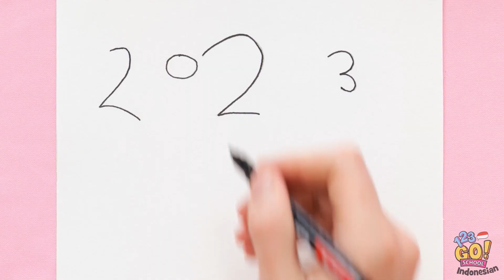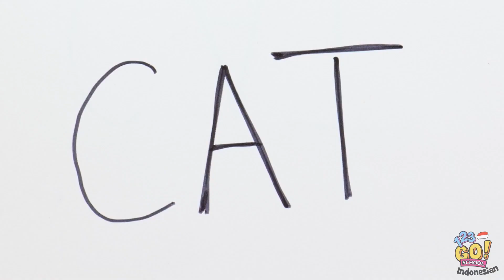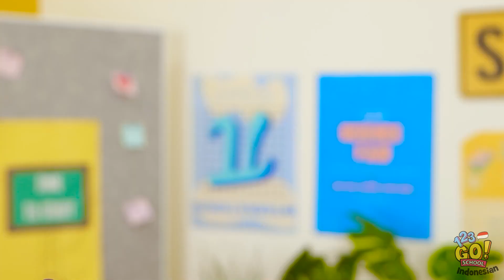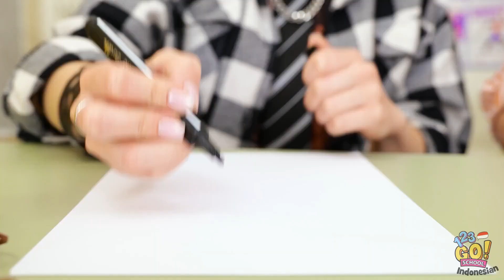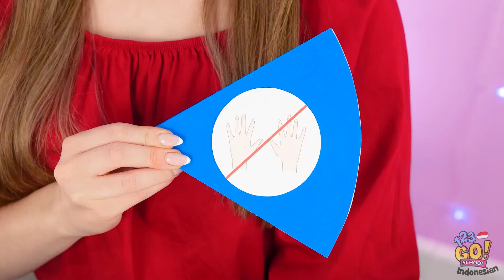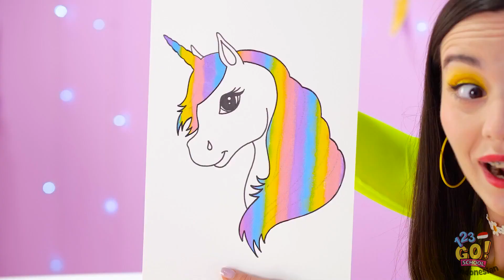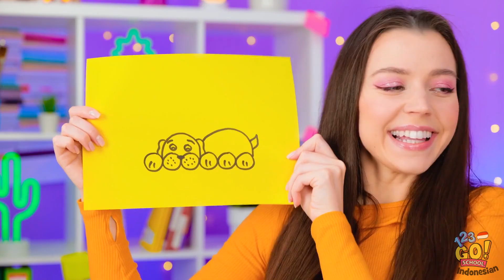KOMPETISI SENI LUCU: Murid VS Guru! - Siapa Akan Menciptakan Mahakarya? Tantangan oleh 123GO! SCHOOL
Hai teman-teman!
Bersiaplah untuk adu kreativitas yang epik dalam Pertarungan Kuas paling seru!
Bergabunglah dengan 123GO! SCHOOL saat para siswa dan guru berhadapan langsung dalam tantangan seni yang seru. Siapa yang akan keluar sebagai pemenang dan menciptakan mahakarya?
Saksikan para individu berbakat ini mendorong batasan artistik mereka dan mengeluarkan kemampuan mereka dalam tantangan yang mendebarkan ini!